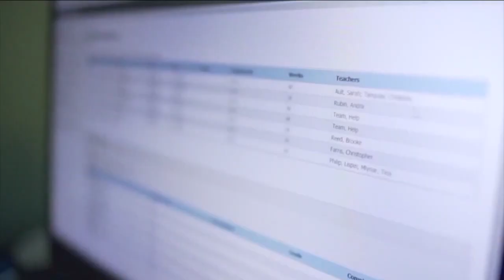News 5 Cleveland WEWS Latest Headlines | January 3, 7am